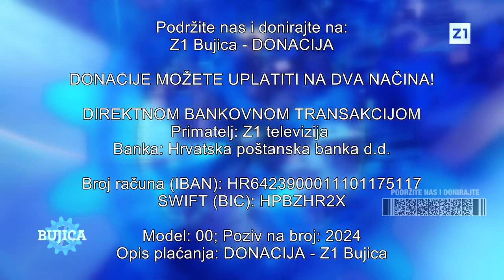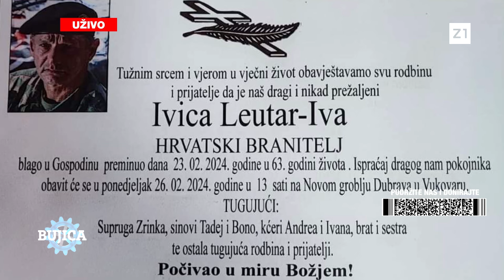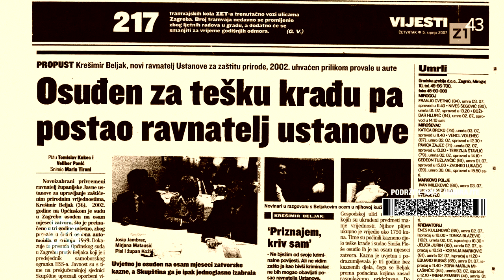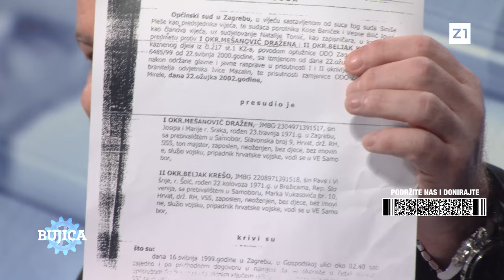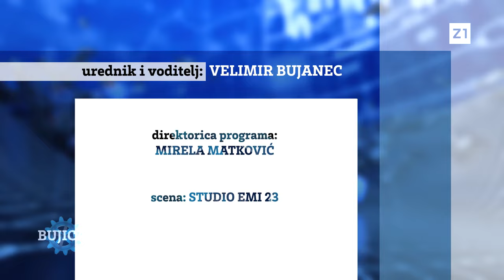BUJICA 23.02.2024. DIJANOVIĆ I ĆIPE PROTIV LJEVICE I MOSTA! Objavljena Beljakova presuda za krađu!